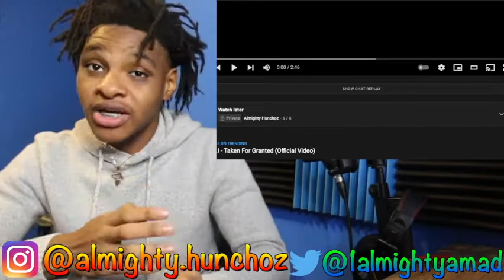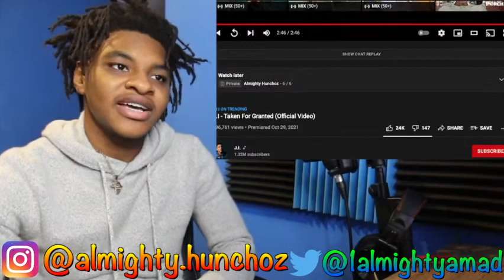J.I Taken For Granted REACTION